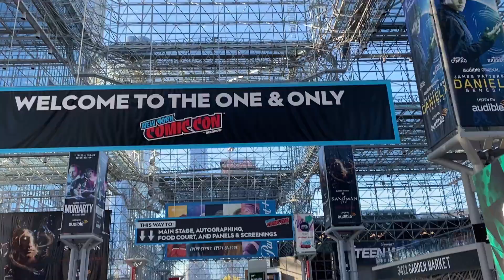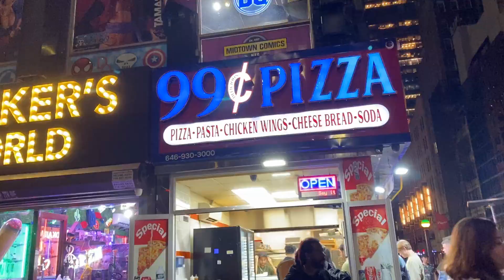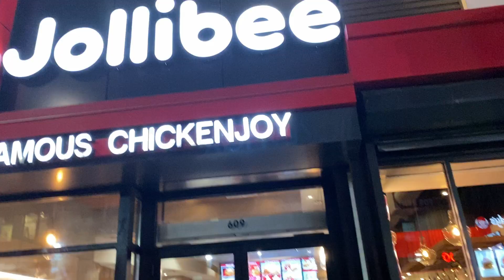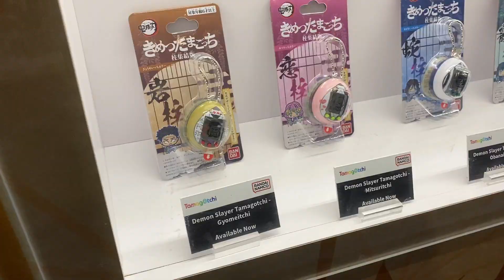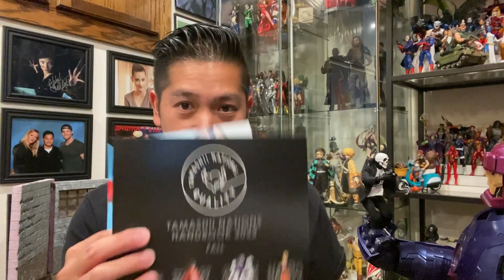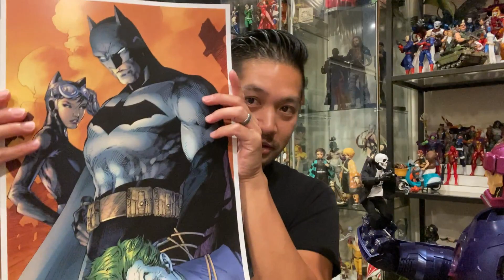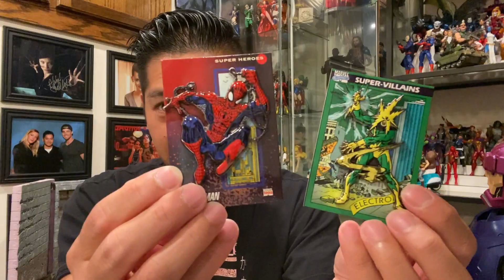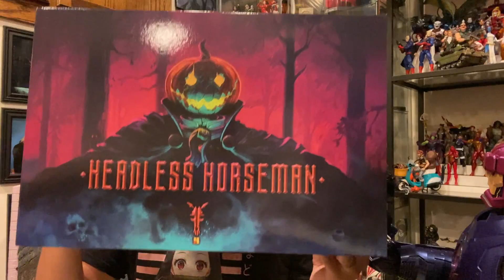EP359 -My NYCC 2022 Experience, My Pickups and Booth Swag!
Track Info:
Title: Skyline
Artist: Ikson
Genre: Dance & Electronic